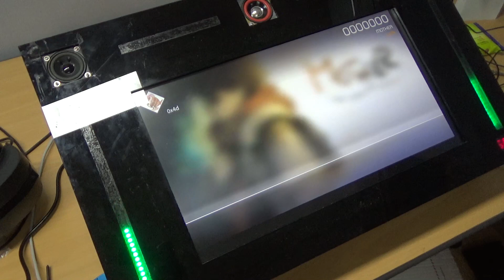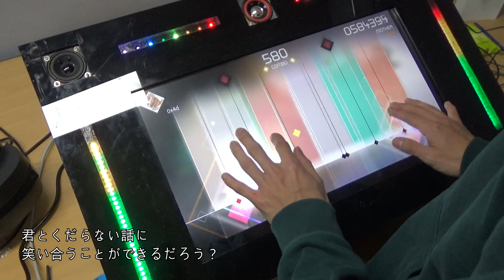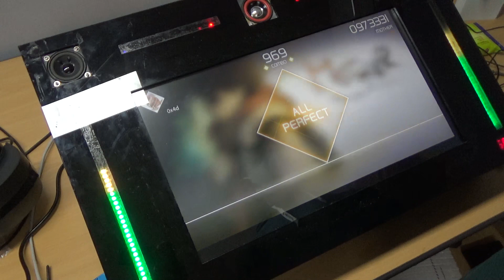[VOEZ] THE SxPLAY(菅原紗由理) - MOTHER (Special 14) w/ D4TRGv1 avc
처음으로 일본어 가사를 넣어봤는데
일본어를 몰라서 제대로 넣었는지는 모르겠네요?

* SONY HDR-CX405
- Bitrate: 50Mbps
- Codec: X AVC
- Resolution: 1080p60

- Bitrate: 15Mbps
- Codec: HEVC
- Resolution: 1920x1080 60fps